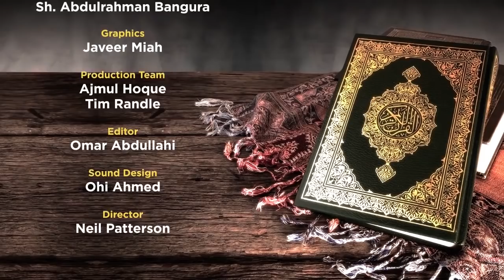Lessons from Surah Al-Hujuraat - Episode 2 - Sheikh Abdulrahman Bangura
Surah Al Hujuraat is a God-given guide to how societies can co-exist. Sheikh Abdulrahman Bangura takes us through the lessons learnt from who we obey to peace through reconciliation.

Emanchannel.tv
SKY 747